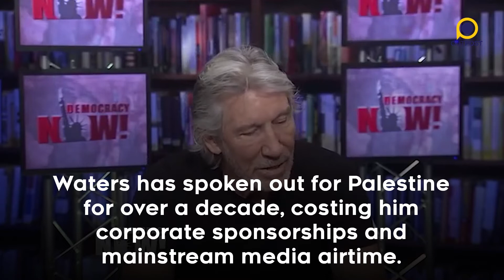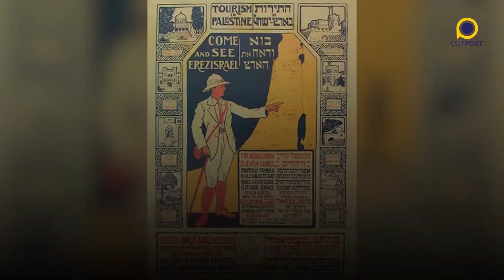Major League Baseball bows to Zionism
Roger Waters has lost another corporate partnership over his support for the BDS movement. A short look at the drama and the root of the issue: Zionism.

OUTPOST: Between the Lines

OUTPOST is a non-profit educational organization dedicated to analyzing and understanding history and its impact on the present and possible futures.

OUTPOST: DISPATCH is a series of short episodes analyzing current events in the context of relevant historical trends and potential implications.